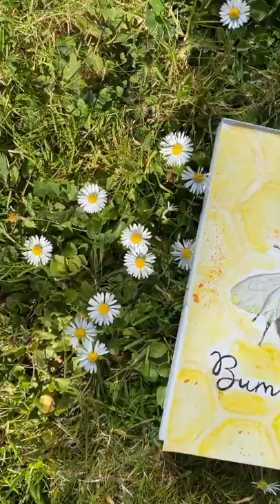How to cook cake ( tiktok ) - Happy world bee day!